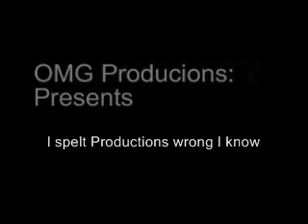Call of Duty - Corn Wars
==|READ THIS FIRST PLEASE!!!|=== Now listen here, this movie doesnt have to do with anything realistic. For once, this video isnt something illegal, and another thing, we are NOT making fun of the military or anything, we were simply making a parody of Call of Duty, in a movie way. I Do you hope you understand, if not, then message me and ill answer. This Little Call Of Duty Parody me and my friends did was a so funny XD We didnt make fun of other things, we just simply had fun playing with fake guns and running around in a corn field, man does the corn hurt once it hits ya in the nether region XD But Enjoy the Hilarious parody of Call Of Duty - Corn Wars